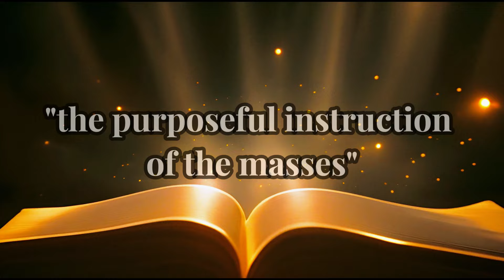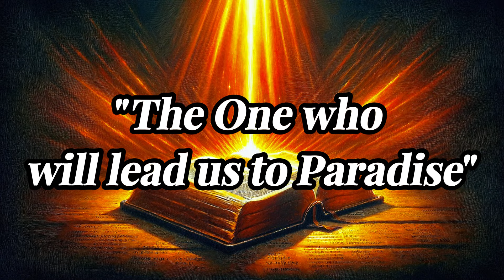HOW Bene Gesserit created the Prophecy of Lisan al Gaib | DUNE Lore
🌌 Missionaria Protectiva Explained(Mahdi & Lisan al Gaib legend) | DUNE Lore🌟Explore the deep religious fervor of the Fremen in Frank Herbert's Dune universe. This video delves into the evolution of their beliefs and the factors that shaped their spirituality and fanaticism.

📜 Topics Covered:

1.  Missionaria Protectiva: Learn how the Bene Gesserit's secretive Missionaria Protectiva strategically manipulated and molded the Fremen religion to create prophecies and myths that would serve their own purposes.

2.  The Fremen Religion: Uncover the roots of the Fremen's original religious practices and how these ancient beliefs set the foundation for their culture.

3.  Oppression and Resistance: Understand the Fremen's intense hatred for the Imperial authorities who exploit Arrakis for its precious spice, subjugating its people in the process.

4.  A Dream for Green Paradise: Discover the Fremen's ultimate dream of turning their harsh desert world into a lush, green paradise, and how this vision fuels their religious zeal.

🔍 Deep Dive into Dune: This video provides a nuanced look at the Fremen, examining whether they are simply religious fanatics or visionary rebels fighting for a better future.

Timecodes
0:00 Missionaria Protectiva
1:13 Oppression and Resistance
2:02  Bene Gesserit mission on Arrakis (Wild Reverend Mothers)
4:06 The Fremen Religion (the Zansuni Faith & the Legends)
6:15 A Dream for Green Paradise
8:28 Conclusion